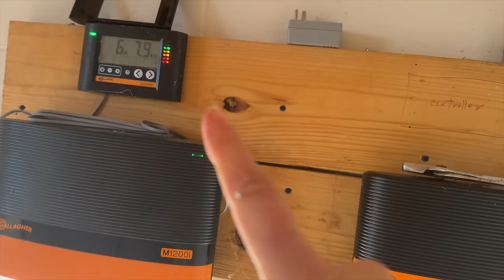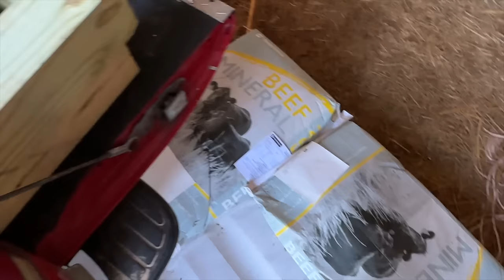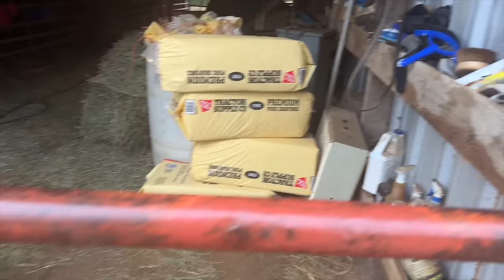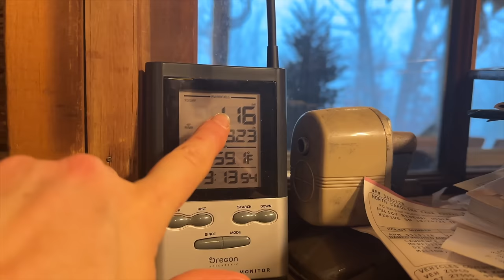January Storm : FLOODED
Wow, what a January! The rain came, the river's out and there's more coming. 😳 Come back and we'll see just how muddy we can get. We appreciate you being here! Until next time, Farm Hard Live Well, The Bernards

☕️ Get Your Old Iron Coffee Here!